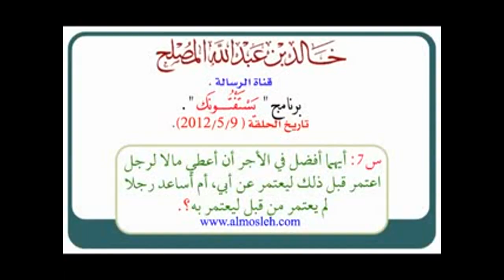أيهما أفضل في الأجر بالنسبة للعمرة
إجابة فتوى ببرنامج يستفتونك في قناة الرسالة لفضيلة الشيخ الدكتور / خالد بن عبد الله المصلح عضو هيئة التدريس بجامعة القصيم وهذا هو اللقاء التاسع من الشهر الخامس لعام 2012م.